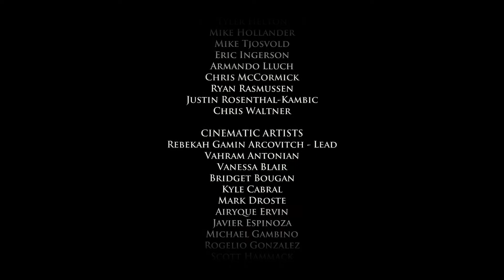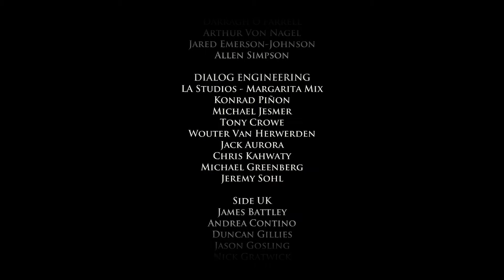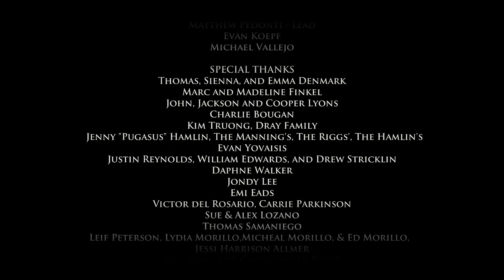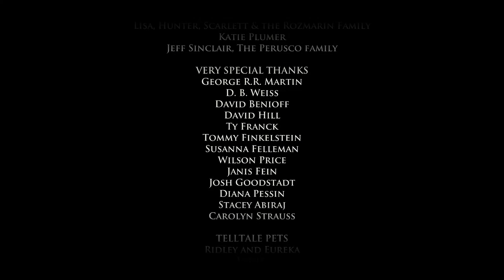I SEE WHAT'S TO COME || Game of Thrones - A Telltale Game Series (Part 11)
Give a Like for Game of Thrones

What is this Intriguing Magic?!?
Game of Thrones - A Telltale Game Series (Episode 2)

Game of Thrones: Season One is a six part episodic game series set in the world of HBO's groundbreaking TV show.

Title: Game of Thrones - A Telltale Games Series
Genre: Adventure
Developer: Telltale Games
Publisher: Telltale Games
Release Date: Dec 2, 2014